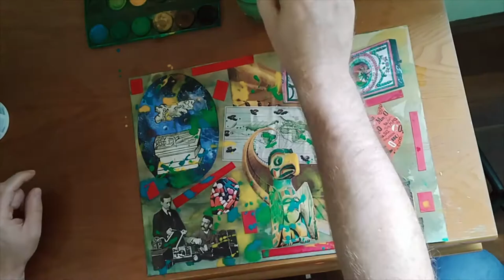MUNDOS POSIBLES - Collages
Acuarelas e collages, feitos en agosto do 2020 por Germán Son, unha serie de sete mundos posibles. Na primeira parte do vídeo está a realización dun deles a cámara rápida, na segunda están as fotos da serie, con música instrumental tamén creada por Xermán.